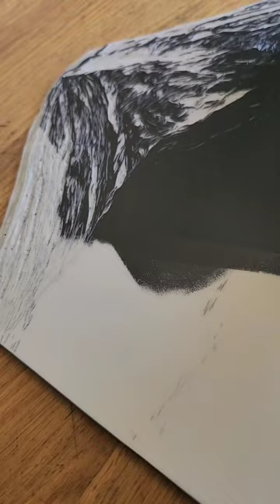Linogravure japonaise « Mont Fuji »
Linogravure d'inspiration japonaise 100% fait main, signée et certifiée par François Pache.
Le nombre de tirages est limité à 100.
Chaque tirage est signé et numéroté.
Chaque linogravure est accompagnée au verso de son certificat d’authenticité.
Sur wenzhou.